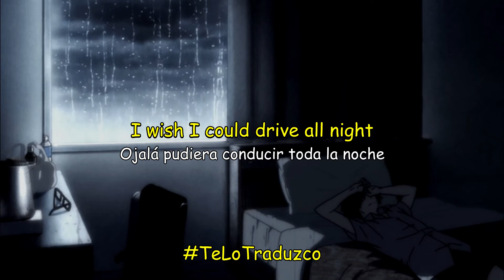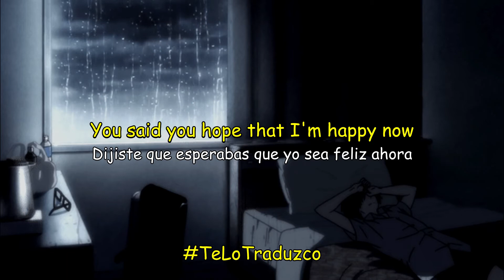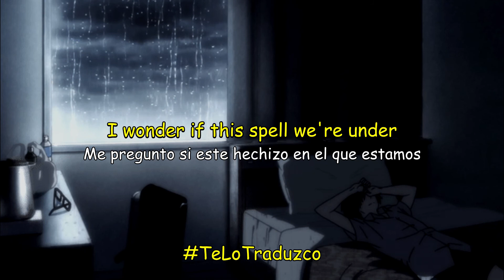All Souls’ Day - The Ataris (Letra/Lyrics)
Comunidad Traductora y personas curiosas les traigo un video con letra traducida, espero y sea de su agrado. Si notas un fallo de traducción puedes comentarlo.
Translator Community and curious people I bring you a video with translated lyrics, I hope you like it. If you notice a translation error, you can comment on it.

Canción: All Souls’ Day
Artista: The Ataris
Álbum: